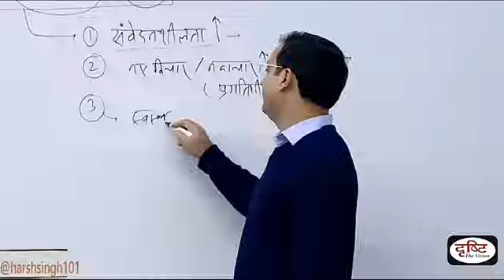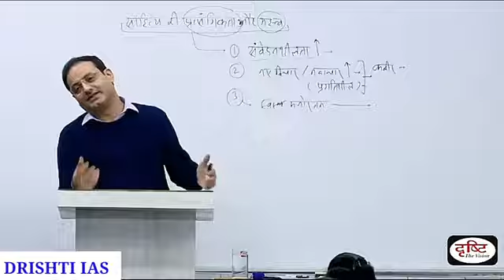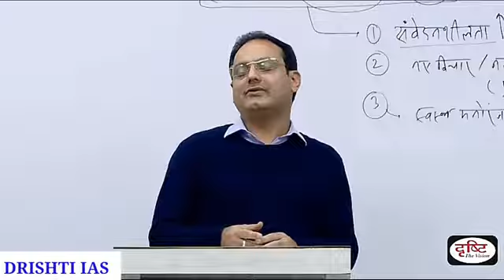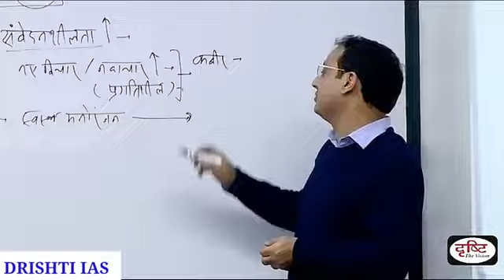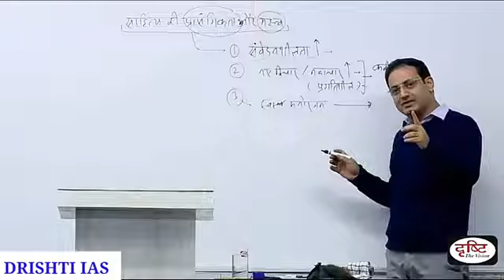How to focus on studies by Dr Vikas Divyakirti